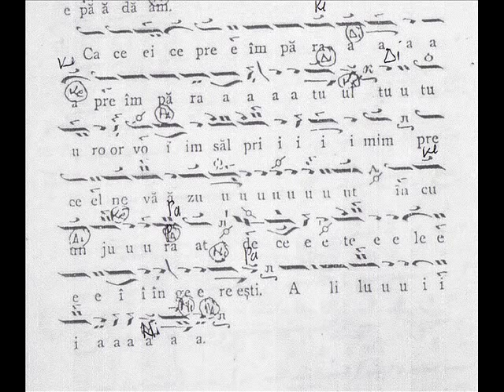CA PE IMPARATUL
TRADUS DIN GRECESTE